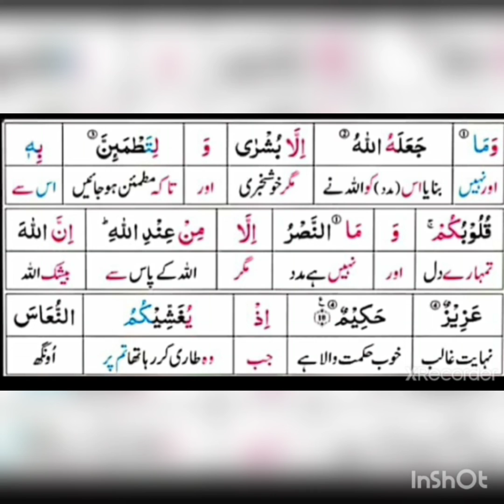Class 8_Islamiat_Ch#1/lecture#2 سورہ انفال 7_10 آیات(30th April)